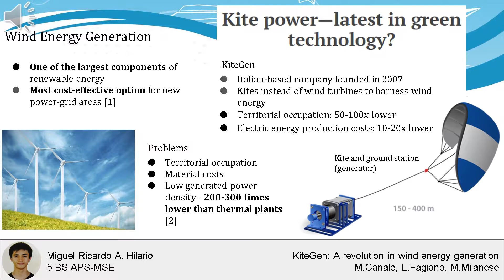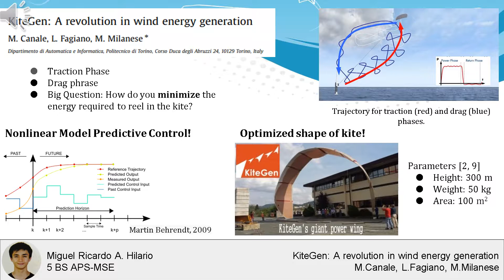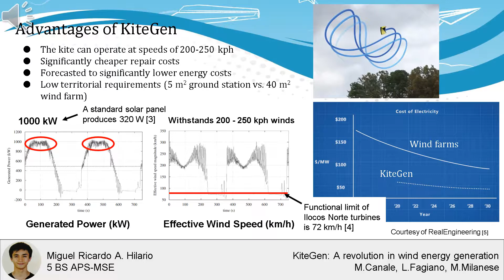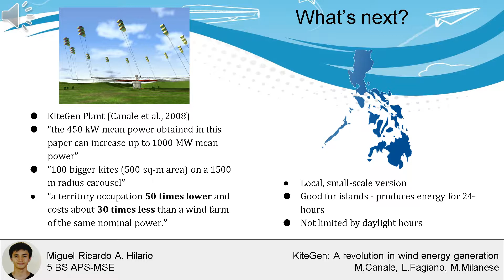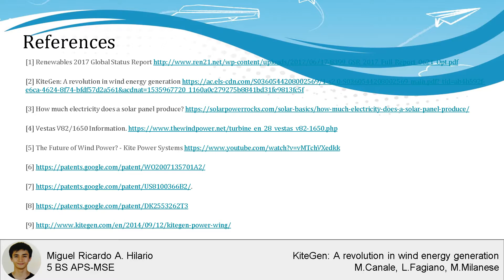Miguel Ricardo Hilario on "KiteGen: a Revolution in Wind Energy Generation"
For the 1st Semester of 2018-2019, twenty nine 5th-year students majoring in  Materials Science and Engineering were assigned to do a focused analysis of hot, new innovations from technical journals and scientific  literature. Students began by selecting topics from The Economist, MIT Technology Review, and IEEE Spectrum. In class, presentations are five minute five charts covering scientific accomplishments of these research, market placement, fundamental scientific insights, and patentable ideas. The students describe new direction that these innovations could take.

This is a student submission to the class MSE 160: Innovation and Technology, during the 1st Semester of SY 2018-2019, by Prof. Gregory Tangonan of the Ateneo Innovation Center, Ateneo de Manila University, Quezon City, Philippines. References and sources of information are indicated in the student's output.

For more information about the Ateneo Innovation Center, please